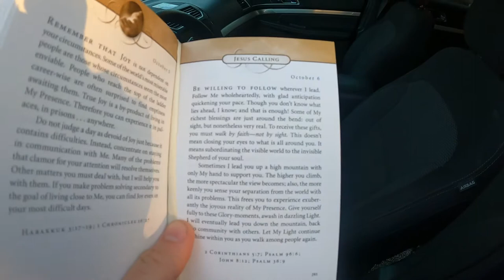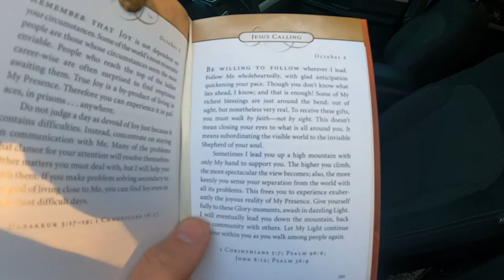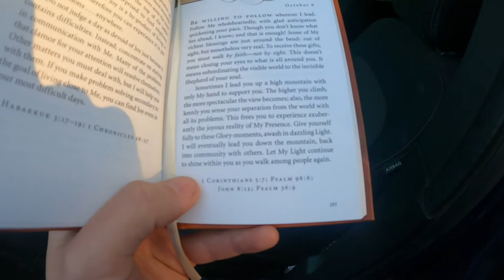Intense Fog This Morning! - Daily Vlog